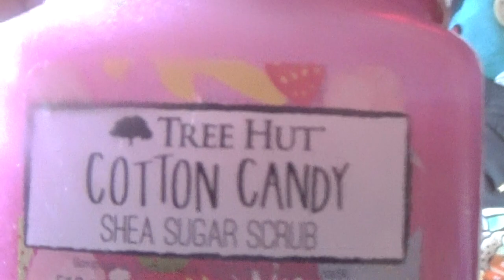Life With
@Bri_Love914 8